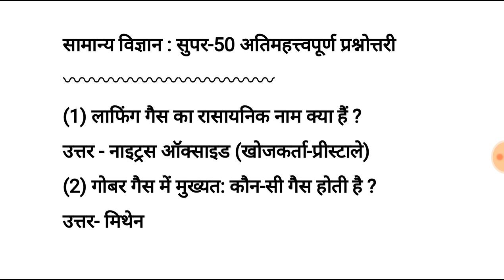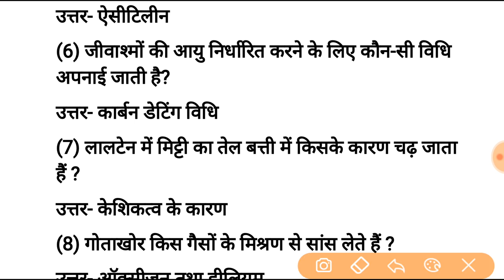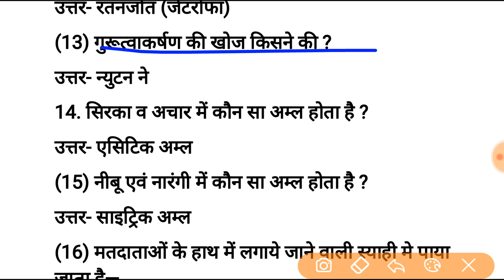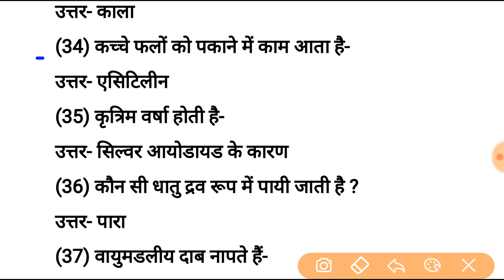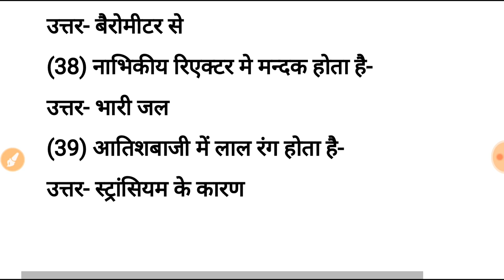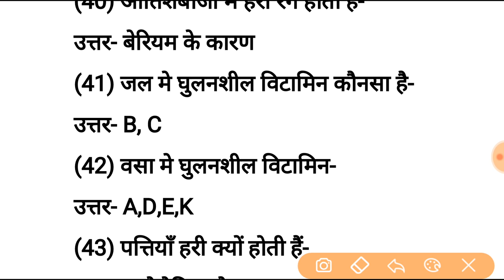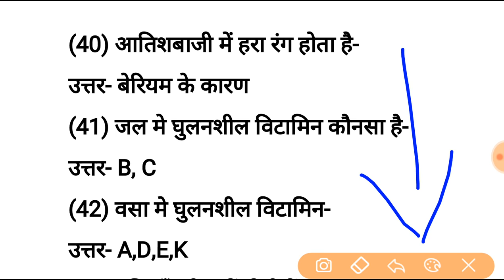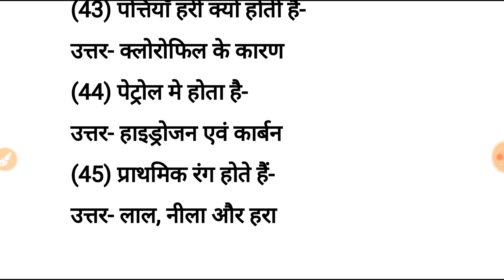Top 50 General Science Questions For - Group D, SSC RPF, POLICE, VDO, RAILWAY & all Exams